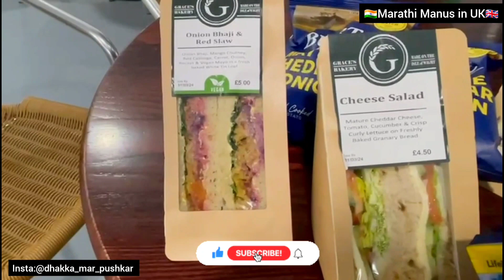The Needles| Isle of Wight | Brighton Tour | Marathi Video | Marathi Manus in the UK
The Needles| Isle of Wight | Brighton Tour | Marathi Video | Marathi Manus in UK

नमस्कार मंडळी, मी पुष्कर उज्जैनकर. कसे आहात?
व्हिडिओ कसा वाटला ते मला कमेंट बॉक्स मध्ये नक्की सांगा!  पुढचे व्हिडिओज पण येत राहणार बघायला विसरू नका! 😊 काळजी घ्या!
मी मूळचा धुळ्याचा आणि सद्ध्या इंग्लंड(UK ) मध्ये मँचेस्टरला वास्तव्यास आहे. मी मूळचा Advertising सेक्टर मधला आहे. फिरण्याची भरपूर आवड आहे आणि त्यासोबतच Vlogging म्हणजेच Videography करायची खूप आवड आहे. मला फोटोग्राफी देखील प्रचंड आवडते. थोडेफार गाणे देखील गातो. थोडंफार लिहीत असतो आणि तेच लिखाण थोडं Humorous करून तुमच्यापुढे मांडण्याचा प्रयत्न करत असतो. आपल्या सगळ्या मराठी परिवाराला UK बघता यावं हीच छोटीशी अपेक्षा आहे माझ्या चॅनल मधून. माझ्यासोबत तुम्ही पण बघायला चला हा देश! आणि जर दुसरे देश फिरलो तर ते देखील ह्यातून दाखवायचा प्रयत्न करेन!

Marathi Vlog! Marathi Vlogger! Marathi Vlogger in the UK!